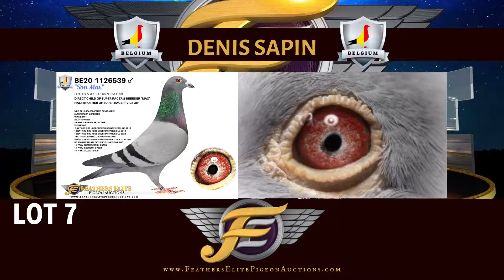LOT 7 "SON MAX" EYE (2021)